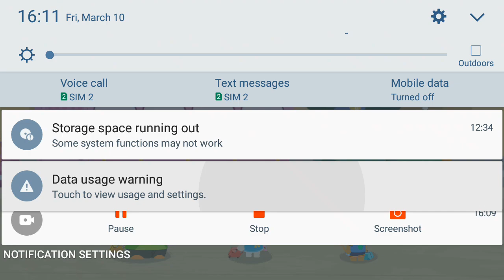Thomas Train Cartoon - Toy Train Kids Videos for Kids - Toy Train Videos - JCB T7 Vdo2